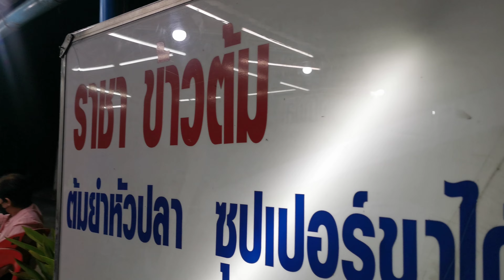ราชาข้าวต้ม ต้มยำหัวปลา ต้มยำอร่อยโคราช ต้มยำหัวปลาอร่อยโคราช ร้านข้าวต้มอร่อยโคราช ร้านอร่อยในโคราช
ราชาข้าวต้ม ต้มยำหัวปลา ต้มยำอร่อยโคราช ต้มยำหัวปลาอร่อยโคราช ร้านข้าวต้มอร่อยโคราช ร้านอร่อยนครราชสีมา ร้านราชาข้าวต้ม ต้มยำหัวปลาอร่อยเด็ดมากๆ